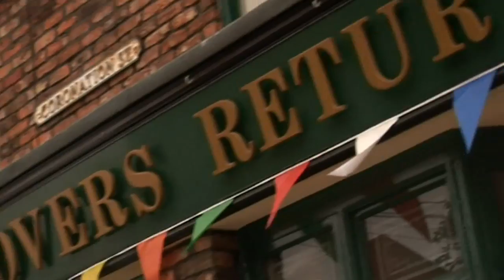Louis Walsh and Cheryl Cole reconcile over X Factor invitation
Sir Derek Jacobi to join Corrie cast - Louis ends feud with Cheryl by asking her to perform on The X Factor - Katie Price's Sky Living deal to end. Report by Sophie Foster. Test